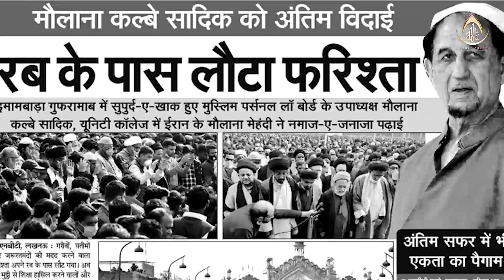हकीमे उम्मत कल्बे सादिक की ख़िदमात | Hakeem E Ummat Kalbe Sadiq Ki Khidmat | Janab Nayyar Jalalpuri